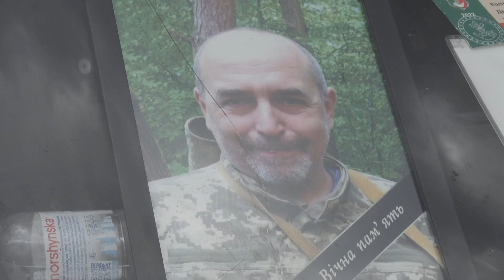Поховали за пів року після загибелі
Сьогодні в Кривому Розі попрощалися з захисником Андрієм Ляшком. Він загинув у жовтні минулого року. Довгий час рідні не знали про долю Андрія. Він вважався безвісти зниклим на Херсонщині. Все вирішив аналіз ДНК. Героя поховали сьогодні на Центральному кладовищі.